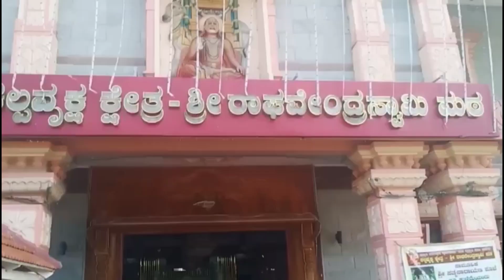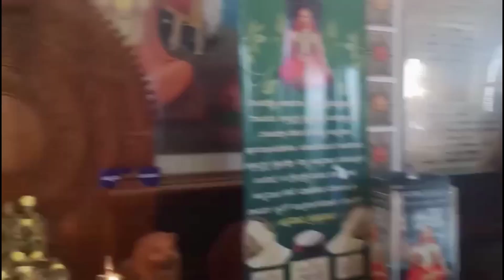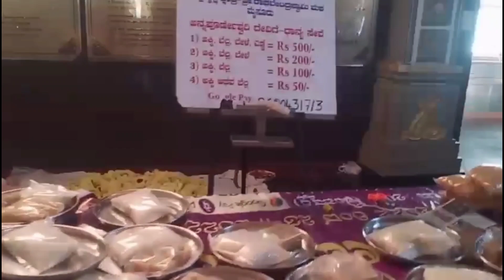ಶ್ರೀ ರಾಘವೇಂದ್ರ ಮಠ ಅಂಡ್ ಟೆಂಪಲ್ ಚಿಕ್ಕಳ್ಳಿ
ಶ್ರೀ ರಾಘವೇಂದ್ರ ಮಠ ಅಂಡ್ ಟೆಂಪಲ್  ಚಿಕ್ಕಳ್ಳಿ  ## ಟೆಂಪಲ್ ## ಮಂತ್ರಾಲಯ## Shilpa shikanta Instagram ## kannadigaaru ## kannadiga## Raghavendra Swamy## YouTube channel## Facebook